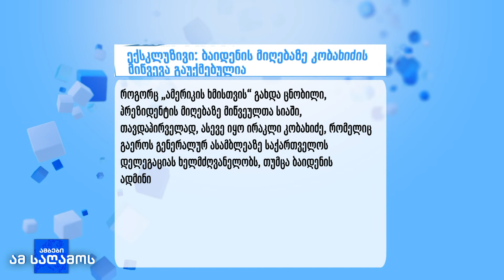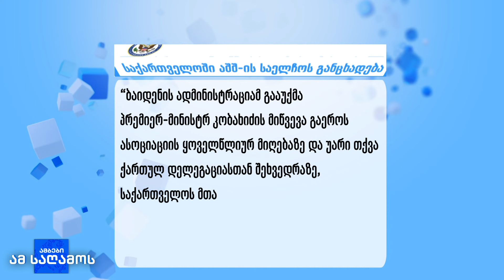გაუქმებული მოსაწვევი საქართველოს დელეგაციისთვის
აშშ-ის პრეზიდენტის ადმინისტრაციის მიერ დამკვიდრებული პოლიტიკურ-დიპლომატიური ტრადიციის თანახმად, გაეროს გენერალური ასამბლეის შემდეგ იმართება მსოფლიო ქვეყნების ლიდერების მიღება. წლევანდელ მიღებაზე, ასევე ტრადიციისამებრ, მიწვეული იყო საქართველოს დელეგაცია და პრემიერ-მინისტრი ირაკლი კობახიძე. თუმცა, „ამერიკის ხმის“ მიერ გავრცელებული ინფორმაციის თანახმად, საქართველოს დელეგაციას მიწვევა ბაიდენის ადმინისტრაციამ გაუუქმა.